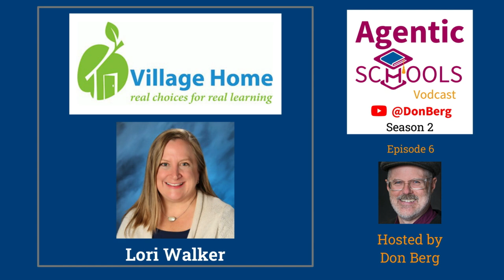Teachers are Treated as Professionals-Lori Walker- Village Home S2E06x8